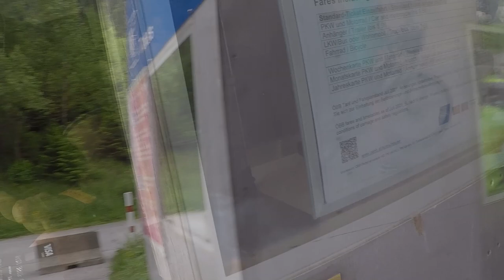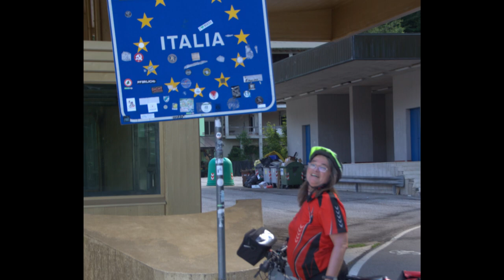B2B #2: Vom Salzburger Land nach Friaul (Auf Freundschaftsradtour von Betzenstein nach Baschi)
Der Alpe-Adria-Radweg führt uns durch Bilderbuchlandschaften vom Salzburger Land über den Alpenhauptkamm nach Kärnten und ins italienische Friaul. Ab Salzburg setzen wir unsere Freundschaftsradtour von Franken nach Umbrien zu viert, teilweise zu fünft, fort.  Wären da nicht technische Probleme mit meinem Rad, die uns über das Pfingstwochenende hinweg begleiten, wäre das Genussradeln vom Feinsten.